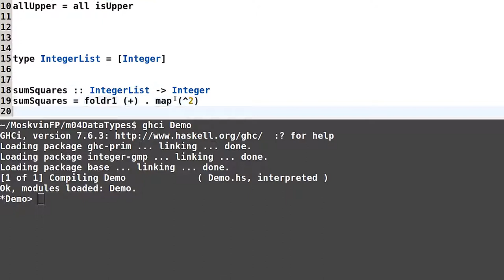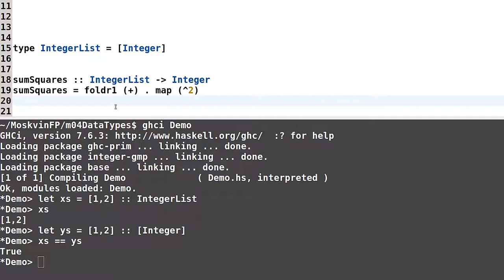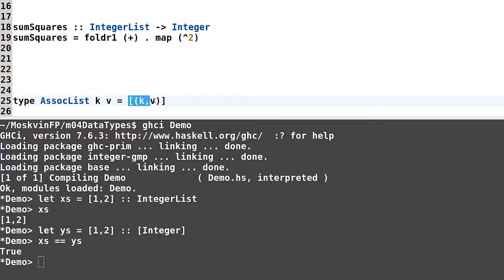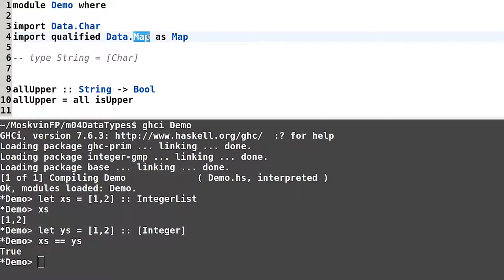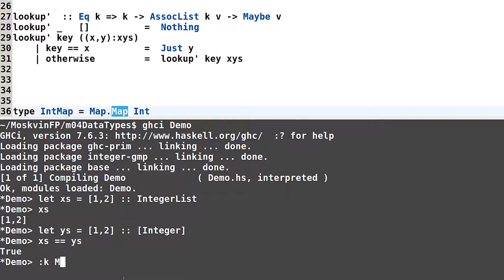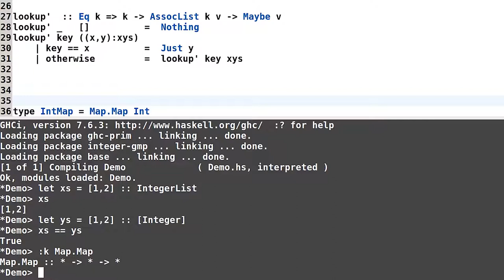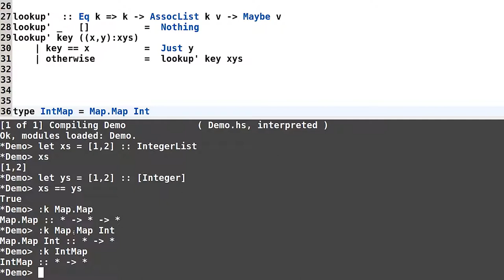Haskell для начинающих - #103 урок. Синонимы типа